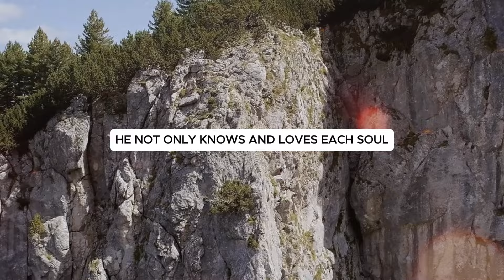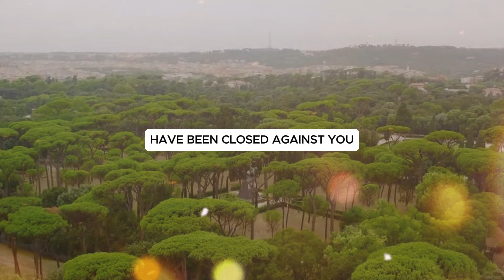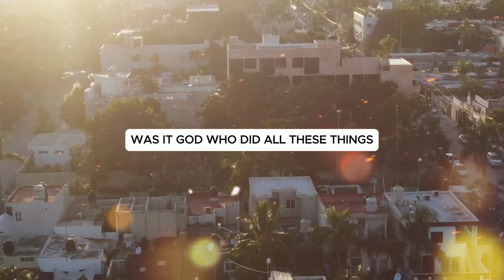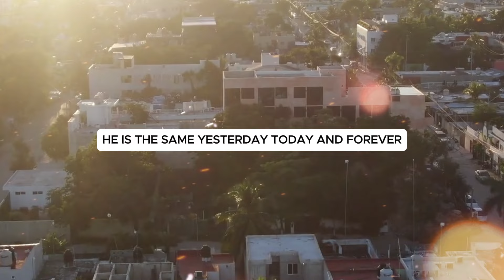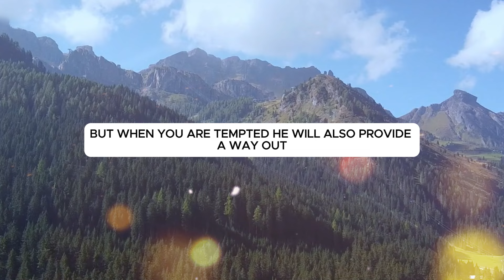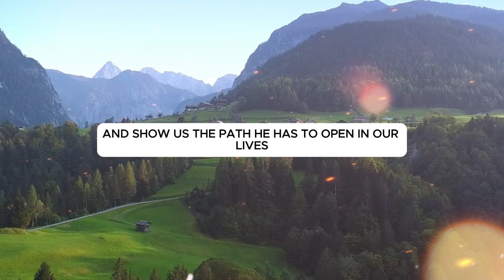God knows you need a new path - C.S. Lewis